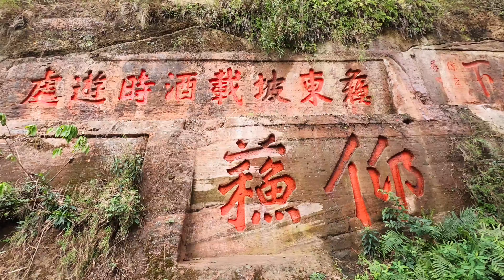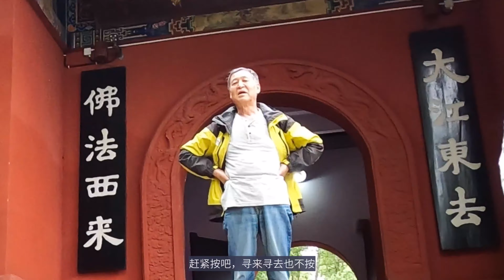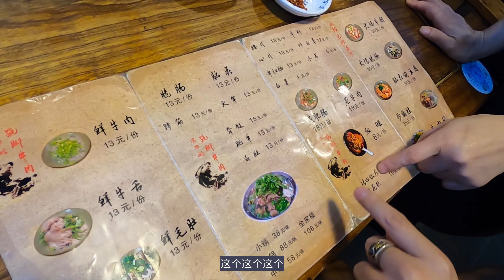带着父母去旅行-自驾游第二站乐山【乐山大佛，乐山美食，峨眉山下】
成都玩完后，我们一家子南下来到了乐山市，很喜欢这个小城市，这里不仅有大佛还有美食噢！
全网ID：李白白LEO
INS：liweileo
店铺：白白好物（按照店名筛选）